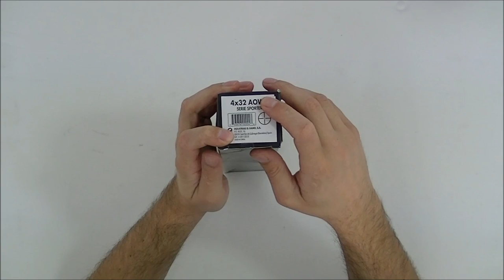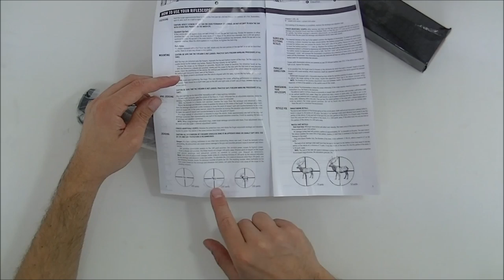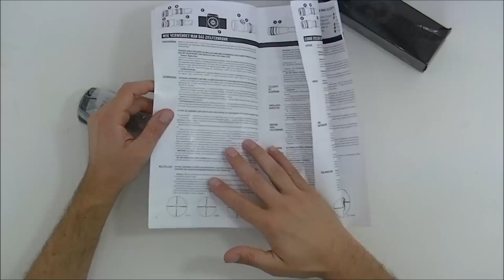Luneta Gamo 4x32 AOWR Series Sporter